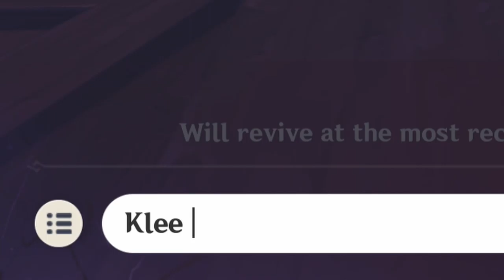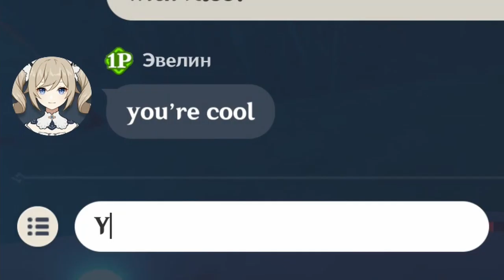Klee dies while playing Happy Birthday (Klee Birthday)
Klee slips out of solidary confinement on her Birthday to blow up stuff.

This video was recorded on the 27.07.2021 but editing took a bit of time.

The credit for the lyre Klee theme: Animuz - Anime Piano

The notes for the Klee theme:

I added some rhythm so that it is easier to follow the notes. It is not perfect but it should help you to learn it faster:

,  =  1 sec delay
|---|  =  long pause (3 sec)
|--  =  shorter than |---| but longer than ,
^  =  following note played in fast succession
◠  =  similar to ^ but a bit slower
~ = indicates notes being played with a uniform delay

(Q+z) -- a
e ◠ (z+j) ^ m
e ◠ (z+h) ^ n , e ◠ g , g
(x+h) ◠ r ◠ f , (d+v) , a , (a+b)

g |---|
b  |--  n  |-- m
(Q+a) ◠ b ^ e ^ (a+j) ◠ b ^ e
(a+h) ^ e ^ (h+b) ^ g ^ a
(g+b) ◠ (s+h) ^ r ^ n ◠ s ◠ n
h ◠ (g+b) ^ r ^ s ◠ b ^ g ^ h ^ j

(Q+z) ~ (Q+b) ~ (j+z) ~ (j+b)
(h+z) ~ (h+b) ~ (g+z) ~ (g+b)
(e+x) ~ (e+n) ~ (w+x) ~ (w+b)
(Q+b) ~ Q ~ (b+j) ~ j

g ◠ (x+h) ^ r , c , v , b
h ◠ (g+b) ^ r ◠ n
(r+m) ^ e ^ (e+s) ^ w ^ (Q+z)

(Q+z) ~ b ~ a
e ^ (z+j) ~ b ~ m
e ^ (z+h) ~ n ~ a
e ^ (z+g) ~ b ~ a
(r+x) ~ n ~ s
y ^ (x+e) ~ n ~ d
y ^ (x+w) ~ n ~ f
y ^ (Q+b) -- (b+j) -- (Q+z)